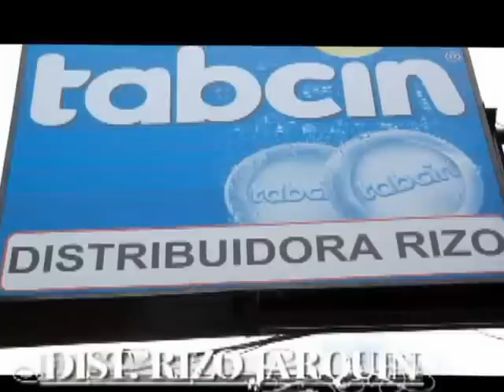segundo juego que gana matagalpa en la final 2012.wmv